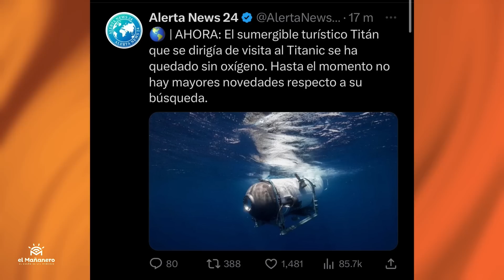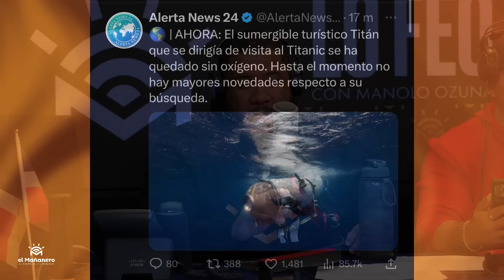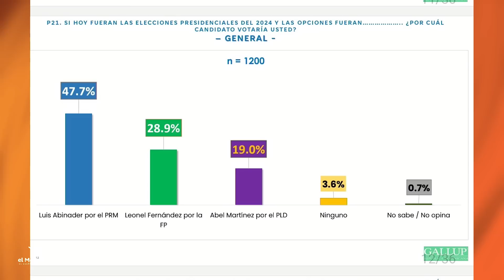Elizabeth Silverio detenida - Submarino desaparecido - (Bueno Malo Feo)